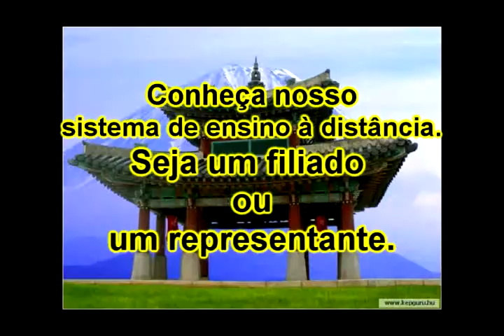Série Personal defense 28.avi